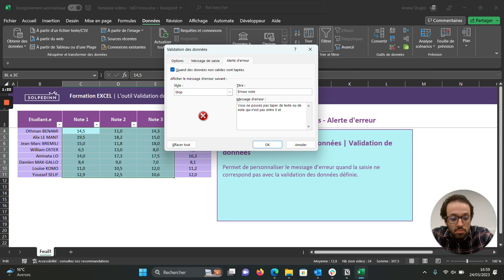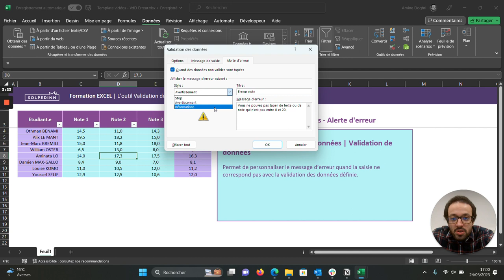L'outil Validation des données - Alerte d'erreur - Tuto Excel